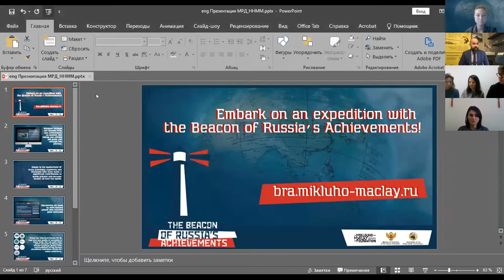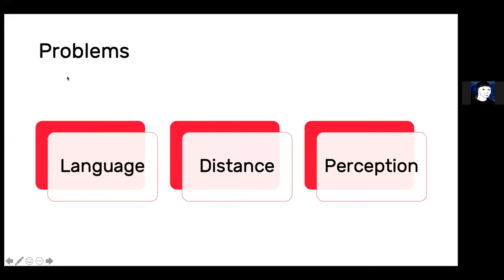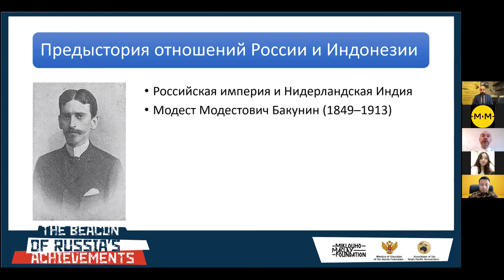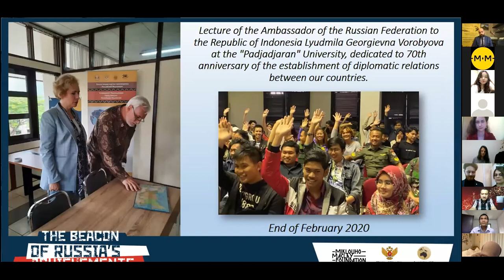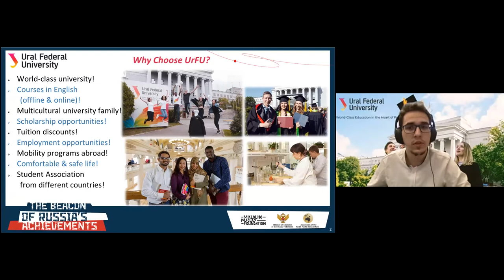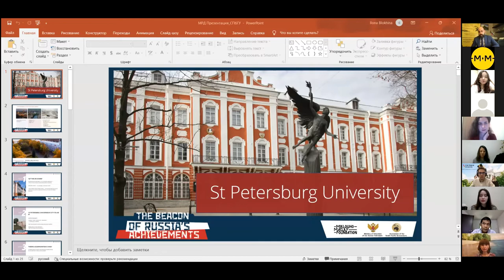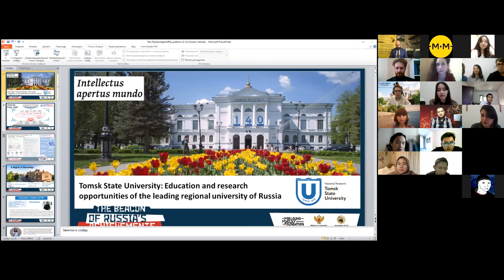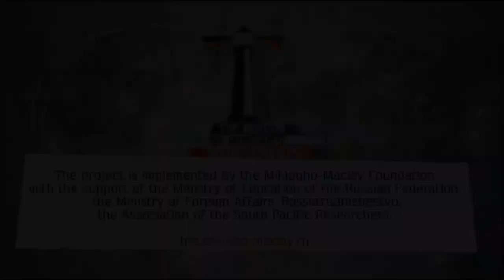Russia-Indonesia International Online Conference_The Beacon of Russia's Achievements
25 ноября состоялась онлайн-конференция, объединившая Россию и Индонезию!

Мероприятие прошло в рамках проекта «Маяк российских достижений», который позволил совершить экспедицию по последним российским достижениям, знакомясь с видео или статьей, представленными на сайте. Подробнее о проекте

Проект представлен для русскоязычной и англоязычной аудитории, желающей подробно узнать о последних достижениях России, возможностях обучения русскому языку и преимуществам российского образования.

On November 25, an online conference that united Russia and  Indonesia was held!

The event was a part of the project "The Beacon of Russia's Achievements", which allowed to make an expedition through the latest Russia's achievements presented on the website and complemented videos and articles. For more information about the project beacon_russia_achievements.

This project, symbolically launched in the Year of Science and Technology in Russia, is intended to present the main Russia's achievements in various realms of science in recent years.

The project is designed for Russian- and English-speaking audiences wishing to learn in detail about the latest achievements of Russia, the possibilities of learning Russian and the advantages of Russian education.

01:03 Николай Миклухо-Маклай, директор Фонда им. Миклухо-Маклая, Руководитель Центра изучения ЮТР ИВ РАН / Nickolay Miklouho-Maclay, Director of the Miklouho-Maclay Foundation, Head of the Center of the South Pacific Studies of the Russian Academy of Sciences
09:25 Людмила Воробьева, Чрезвычайный и полномочный Посол Российской Федерации в Индонезии / Lyudmila Vorobyova, Ambassador Extraordinary and Plenipotentiary of the Russian Federation to Indonesia
14:47 Фаузан Аль-Расид, Старший редактор Russia Beyond / Senior Editor at Russia Beyond
31:23 Антон Захаров, д.и.н., ведущий научный сотрудник Центра изучения ЮВА, Австралии и Океании ИВ РАН / Anton Zakharov, PhD in History, Leading Research Fellow, Center of Southeast Asia, Australia and Oceania, IOS RAS
40:40 Юрий Юренко, Ведущий специалист Центра историко-культурных исследований религии и межцивилизационных отношений, Московский педагогический государственный университет / Yury Yurenko, Senior specialist, Center for Historical and Cultural Studies of Religion and Intercivilizational Relations, Moscow Pedagogical State Universitу
45:40 Анна Володькина, Заведующий сектором привлечения иностранных студентов, Дальневосточный федеральный университет / Anna Volodkina, Head of the sector of attracting foreign students, Far Eastern Federal University
53:39 Сергей Зарянский, специалист по набору иностранных студентов Уральского федерального университета / Sergey Zariansky, Admissions Manager, Ural Federal University
59:57 Илона Блохина, Специалист Отдела организации приема иностранных граждан, СПбГУ / Ilona Blokhina, Specialist at the International Admissions Office, SPBU
01:08:58 Казанский федеральный университет / Kazan Federal University
Елена Денисенко, Доцент кафедры конструктивно-дизайнерского проектирования, к.арх., заместитель директора по развитию Института дизайна и пространственных искусств/ Elena Denisenko, Associate Professor of the Department of Structural Design, Candidate Architecture, Deputy Director for the Development of the Institute of Design and Spatial Arts
Эльза Баширова, Директор учебного центра «Школа искусств» (для детей), старший преподаватель кафедры конструктивно-дизайнерского проектирования Института дизайна и пространственных искусств / Elza Bashirova, Director of the “School of Arts” Training Center (for children), Senior Lecturer of the Department of Structural and Design Engineering of the Institute of Design and Spatial Arts
Ильгиз Разетдинов, И.О. заместителя директора Института дизайна и пространственных искусств по социальной и воспитательной работе / Ilgiz Razetdinov, Аcting Deputy Director of the Institute of Design and Spatial Arts for Social and Educational Work
01:17:05 Оксана Поцулан, начальник отдела рекрутинга иностранных студентов Томского государственного университета / Oksana Potsulan, Head of International Student Recruitment and Admission Office, Tomsk State University
01:22:05 София Пале, к.и.н, научный сотрудник Центра изучения ЮВА, Австралии и Океании ИВ РАН, ученый секретарь Ассоциации исследователей ЮТР / Sophia Pale, PhD in History, research fellow at the Center of Southeast Asia, Australia and Oceania, IOS RAS, Academic Secretary of the Association of the SPR